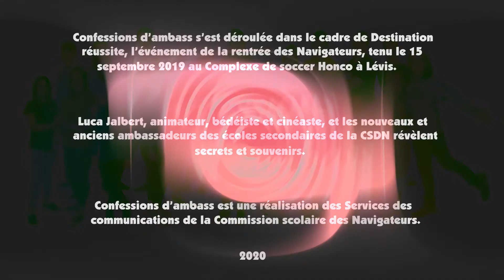Confessions d’ambass - épisode 6 : Rosemarie (Aubier)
6e épisode : les activités parascolaires selon Rosemarie de l’Aubier. 🏈🎸🎷🥁🤸‍♂️⚽️🎭 Confessions d’ambass, une série dans laquelle nos ambassadeurs (actuels et passés) te partagent certains de leurs meilleurs souvenirs du secondaire.